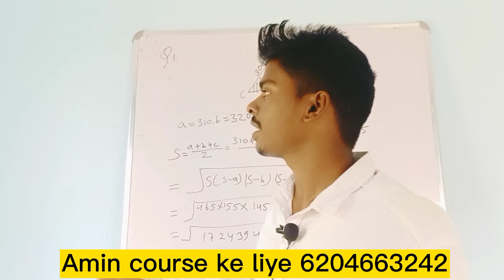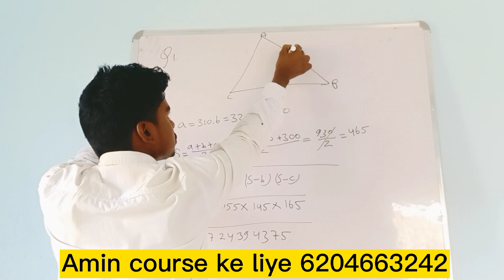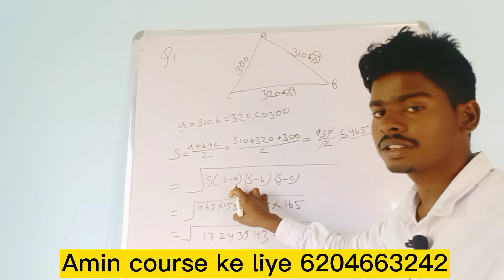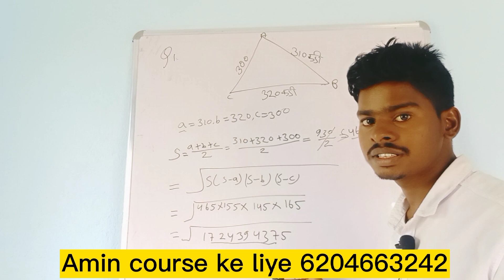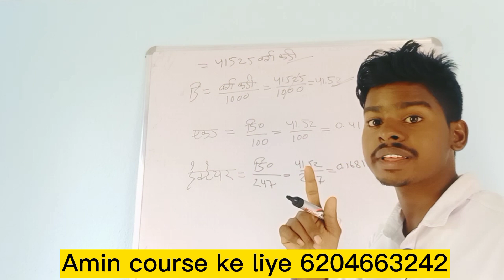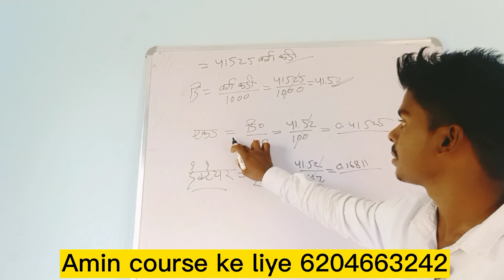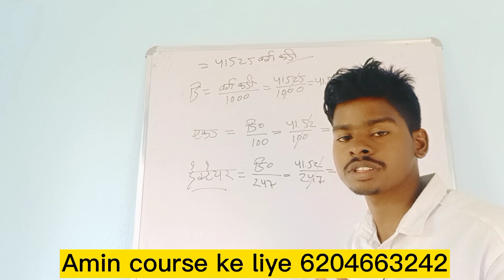विषमबाहु त्रिभुज खेत का क्षेत्रफल कैसे निकाले त्रिभुजाकार खेत का क्षेत्रफल कैसे निकाले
विषमबाहु त्रिभुज खेत का क्षेत्रफल कैसे निकाले त्रिभुजाकार जमीन का रकबा कैसे निकालेAnil Yadav
bigha
hectare
hectare ko bigha me kaise badle
hectare ko bigha me kaise badle rajasthan me
tribhuj ka kshetrafal
khet ka kshetrafal
visham chaturbhuj akar ke khet ka chetrafal
visham bahu tribhuj ka kshetrafal
visham bahu tribhuj
tribhujakar khet ka kshetraphal
tribhuj ka kshetrafal nikalna sikhe
tribhuj ka kshetrafal kaise nikale
visam bahu tribhuj ka area
tribhuj ka kshetrafal aur parimap
tribhuj ke kshetrafal ka sutra
khet ka batawara kaise kare
area of triangle
convert square meter to square feet
ek hectare me kitana bigha
hectare ko bigha me kaise badale
how to calculate land area in square feet
how to calculate plot area
mathestar
plot area calculation
plot ka area kaise nikale
plot ka naksha
plot ki nap
square meter
tribhujakar khet ka kshetrafal kaise nikale
tribhujakar plot
tribhujakar plot ka kshetrafal kaise nikale
त्रिभुजाकार जमीन को कैसे नापते हैं
khet ka kshetrafal kaise nikale
खेत का क्षेत्रफल कैसे निकालते हैं
khet ka area
khet ka kshetrafal kaise napte hai
khet ka kshetrafal kaise nikalta hai
khet ka kshetrafal kaise nape
खेत का क्षेत्रफल निकालना
khet ka kshetrafal nikalne ka tarika
khet ka kshetrafal gyat karna
tede mede khet ka area kaise nikale
tede mede khet ko kaise napte hai
khet ki map kaise ki jati hai
khet ki jamin kaise nape
khet ka area nikalne ka formula
maths parivaar
tribhuj ka kshetraphal
new light with Deepak
tribhujakar plat ka kshetraphal
biswa
right angle triangle
area of plat
scalene triangle
area
त्रिभुजाकार खेत का क्षेत्रफल कैसे निकाले
त्रिभुजाकार खेत का क्षेत्रफल कैसे बदलें
genius maker
jamin kaise mapa jata hai
jamin kaise naale
jameen ka batwara
vishambahu tribhuj ka batawara kaise kare
vishambahu tribhuj khet ko 2 bhago me kaise bante
dividation of triangle
hectare in bigha
tribhjakar plot ko kaise divide kare
tribhujakar khet ko kaise bante
triangle plot dividation
विषमबाहु चतुर्भुज का क्षेत्रफल निकालना
vishambahu chaturbhuj ka kshetrfal nikalna
जब विकर्ण और शीर्ष से डाला गया लंब ज्ञात हो तो विषमबाहु चतुर्भुज का क्षेत्रफल निकालना
vishambahu Chaturbhuj ka kshetrafal nikalna Jab vikarn yuvaom Srishlamb gyat Ho
Finding the area of an equilateral quadrilateral
ایک باہمی چوکور کا رقبہ تلاش کرنا
apna study lecture
visham chaturbhuj ka kshetrafal
visham chaturbhuj ka kshetrafal ka sutra
visham chaturbhuj ka kshetrafal kaise gyat kare
visham chaturbhuj khet ka batawara
vishambahu chaturbhuj ka kshetrafal gyat karna
chaturbhuj ka kshetraphal
visham bahu chaturbhuj ka parimap gyat karna
sam shatbhuj ka kshetrafal
chaturbhuj khet ka batawara
khet ka kshetraphal
plat ka kshetraphal
hectare ko bigha me Kaise badalne
ek hectare me kitane bigha
1 hectare me kitana bigha hota hai
trikonmity math lass 10
area of field
tendhe medhe khet ka kshetrafal kaise nikale
plot ka kshetrafal
ek hectare me kitana bigha hota hai
टेढ़े मेढ़े खेत का क्षेत्रफल कैसे निकाले
अनपढ़ व्यक्ति खेत का क्षेत्रफल कैसे निकाले
खेत का क्षेत्रफल निकालने का सबसे सरल उपाय क्या है
visham chaturbhuj khet ka kshetrafal
एक त्रिभुजाकार खेत की भुजाएं क्रमशः 10 मीटर 12 मीटर और 18 मीटर है
त्रिभुजाकार खेत का क्षेत्रफल ज्ञात कीजिए
The sides of a triangular field are 10 m 12 m and 18 m respectively
find the area of triangular field
त्रिभुजाकार प्लाट का क्षेत्रफल ज्ञात करना
Finding the Area of a Triangular Plot
tribhujaakaar plaat ka kshetraphal gyaat karana
असमान भुजा के त्रिभुजाकार भूखंड का क्षेत्रफल
Area of a triangular plot of unequal side
Learning maths
Tribhujakaar plat ka kshetrfal kese nikale
Area of a plat
टेढ़े मेढे खेत का सही क्षेत्रफल केसे निकाले
Plat ka kshetrfal kese nikale hai
How to calculate plat area in hindi
How to calculate plat area
Tedi medi jamin ko kese napte hai
Irregular shap plat area calculate
How to calculate irregular plat area
How to measure irregular shape plat area
Kisi bhi tribhuj ka kshetrfal kese nikale
सम बाहु विषम बाहु त्रिभुज समकोण त्रिभुज का क्षेत्रफल केसे निकाले
tribhuj ka formula
heterogeneous triangle
visham bahu tribhuj ka patibhasa
area and perimeter of Equilateral triangle
visham bahu tribhuj ka formula
tribhuj kitne prakar ke hote hain
visham bahu tribhuj kake bole
area of Scalene triangle
tribhuj
formula
math formula
tribhuj ka chetrafal
visham bahu tribhuj ka kshetrafal kya
hota hai
त्रिभुजाकार खेत का क्षेत्रफल
tribhujakar khet ka kshetrafal nikalna
khet ka kshetrafal bigha mein kaise nikale
khet ka kshetrafal kaise gyat karen
khet ka kshetrafal kaise dekhen
khet ka kshetrafal patwari kaise nikalte hain
math magic zone
त्रिभुजाकार खेत का क्षेत्रफल कैसे निकाले | tribhujakar khet ka kshetrafal | @mathmagiczone-999